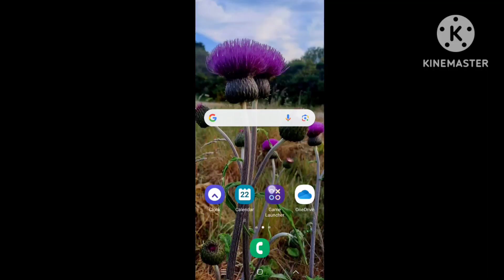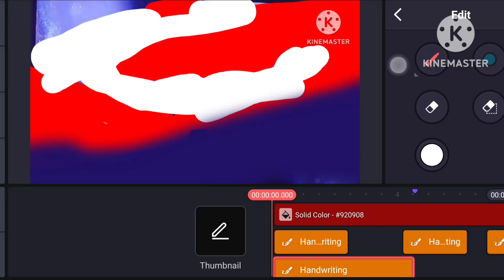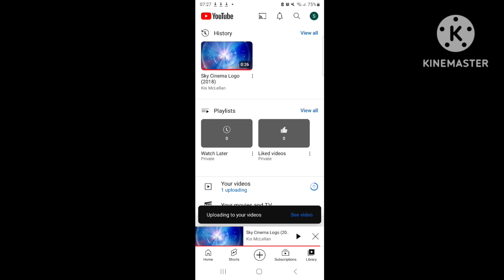Sky Cinema Logo Remake Speedrun 2021-2023